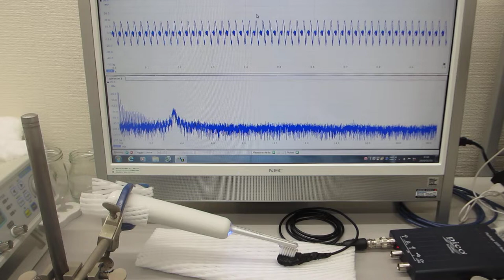超音波歯ブラシ（130Ｈｚと1．6ＭＨｚ）の振動計測（超音波システム研究所）